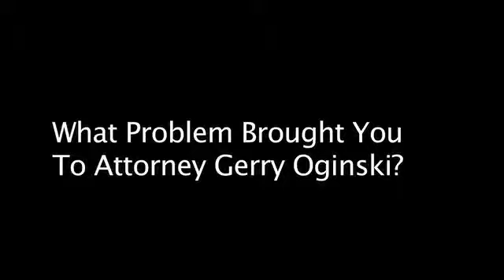Satisfied Client Talks about NY Attorney Gerry Oginski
In this video testimonial, former client Rich Lakovits was kind enough to express his thoughts about what happened to his wife, how I was able to help them, and what he thought about my legal services.

Learn why knowing a client's name makes all the difference.

Rich's wife had received dental implants from a general dentist in New York. Only after the dentist abandoned her and all of his patients, they learned that the implants were put in totally incorrectly. These titanium implants would never be able to hold any type of tooth restoration or bridgework. This patient had to start over from scratch.

To learn more about how medical malpractice cases work in the State of New York, I encourage you to explore my If you have legal questions, and I urge you to pick up the phone and call me since I can answer your legal questions at or by e-mail at . I welcome your call.

The Law Office of Gerald Oginski, LLC